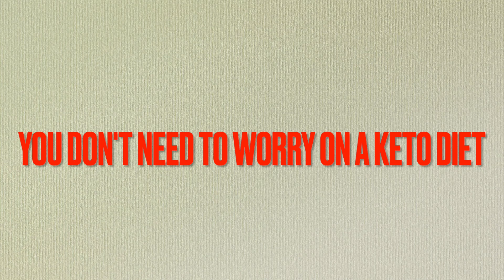How to make a Keto Strawberry Mousse Cake - (Gluten free)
Keto#strawberry#dessert

For the strawberry cake:
1 cup butter, softened
1 1/4 cups granulated erythritol sweetener
6 large eggs
3 cups almond flour
1 cup coconut flour
pinch salt
4 teaspoons baking powder
1/2 teaspoon xanthan gum
2 cups almond milk unsweetened
1 cup fresh or frozen strawberries, pureed (yields about 1/2 cup puree)
1 teaspoon vanilla extract
3 – 4 drops red food coloring (optional)
For the strawberry mousse:
1 1/2 cups heavy whipping cream
2/3 cup powdered erythritol
1 teaspoon vanilla extract
2 drops red food coloring (optional)
1 teaspoon  gelatin
8 ounces mascarpone cheese, softened to room temp
1/2 cup pureed strawberries
1/4 cup strawberries, chopped

carbs 10g per slice

 • Taste It – LiQWYD...

🎵 Track Info:

Title: Taste It by LiQWYD

9 seconds use of clip from the 1993 movie "GroundHog Day".
Directed by Harold Ramis
Screenplay by
Danny Rubin
Harold Ramis
Story by Danny Rubin
Produced by
Trevor Albert
Harold Ramis